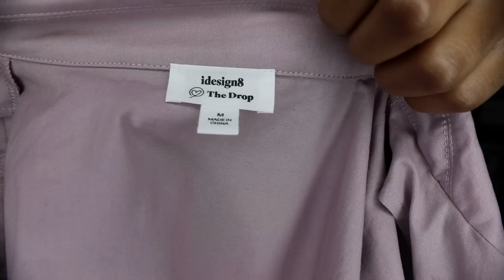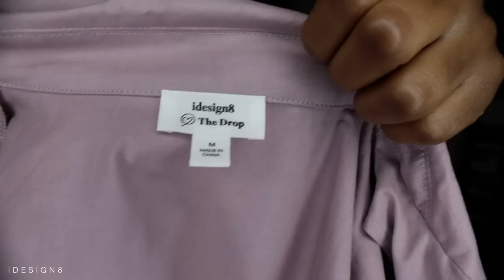IDESIGN8 x AMAZON THE DROP COLLECTION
idesign8 x AmazonTheDrop Collection Signup:

My Collection Details:
My Size: M
My Height: 5'5''-5'6''
Sizes: XXS-3X

Only available for 30hours or until product runs out :)

○The Drop Women's Elderberry Trench Coat - Made of a medium-weight, stretch twill-  46"/117cm long. Price: $89.90 US dollars

○The Drop Women's Elderberry Tapered Pants- Made of a medium-weight, stretch twill-  28"/71cm inseam. Price: $59.90 US dollars

○The Drop Women's Printed Sage/Print Button Down Shirt - 95% Polyester, 5% Spandex-  26"/66cm long. Price: $59.90 US dollars

○The Drop Women's Desert Sage/Treetop Wide Leg Pants- Made of a medium-weight, stretch satin- 30"/76cm inseam. Price: $59.90 US dollars

○The Drop Women's Oxblood/Elderberry One Shoulder Cut Out Dress-95% Viscose, 5% Elastane- 52"/132cm long. Price: $69.90 US dollars